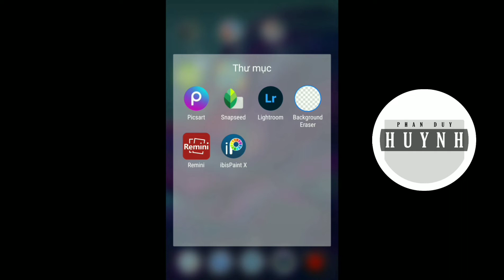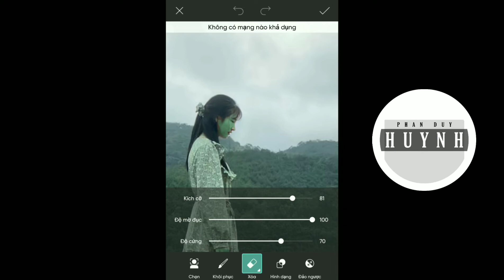Picsart| Cách đổi màu nước cực đơn giản bằng điện thoại – Photo editing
Cách đổi màu nước cực đơn giản bằng điện thoại – Photo editing